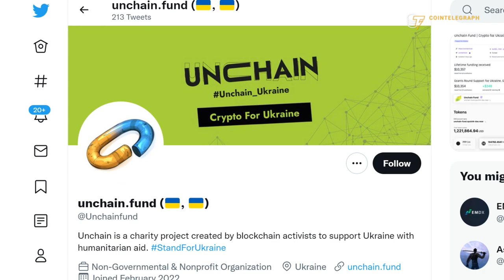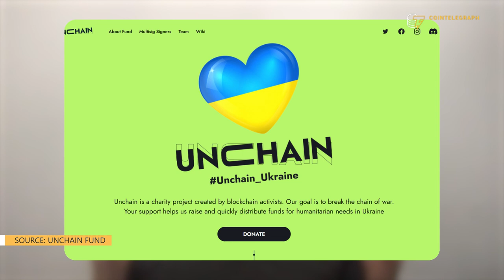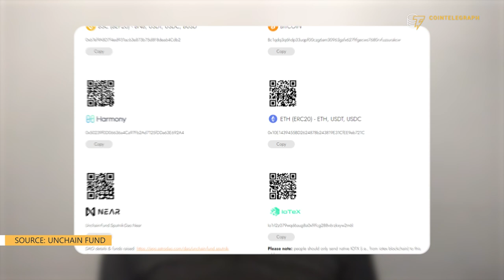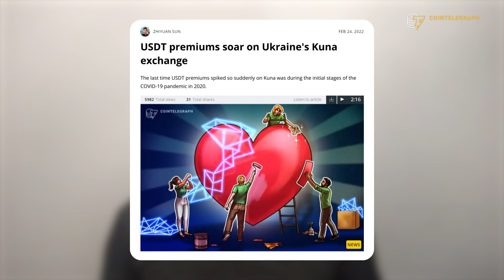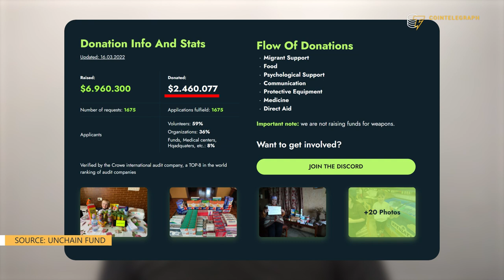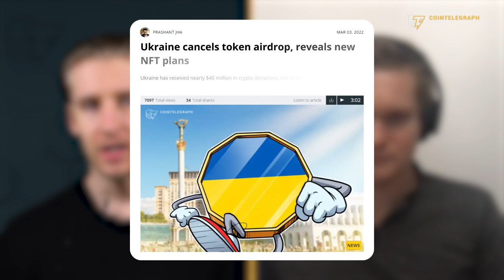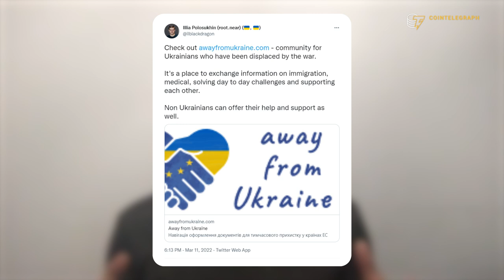How crypto is used to save lives in Ukraine | Interview with Illia Polosukhin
Illia Polosukhin, the co-founder of NEAR protocol, explains how crypto became a powerful crowdfunding tool for Ukraine.

0:00 Intro
0:35 What does the new crypto legislation mean for Ukraine?
2:27 How can the new crypto law help Ukraine resist Russia’s offensive?
5:27 How can Ukrainians access crypto donations?
7:54 How does the Unchain Fund work?
12:03 What happened with the Ukrainian government’s airdrop idea?
15:40 Outro